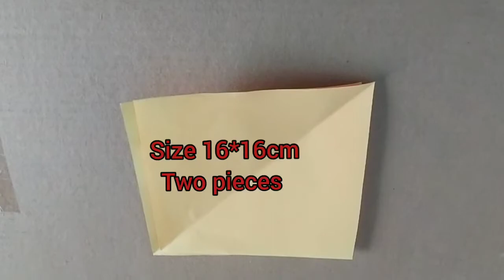How to make easy gift box ideas// easy paper craft// gift box// pencil box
How to make easy gift box ideas// easy paper craft// gift box// pencil box @SPV Creative
  Dear friends
 In this video how to make easy gift box ideas